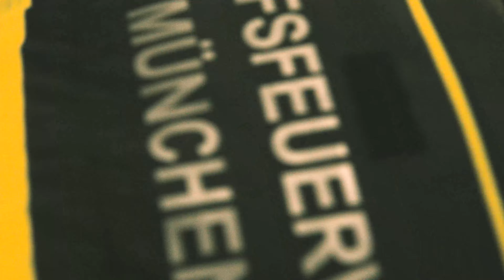Die neue Schutzkleidung der Feuerwehr München: PSA bestehend aus Jacke und Überhose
Seit 1. März 2021 sind wir damit auf Münchens Straßen unterwegs: mit unserer neuen Persönlichen Schutzausrüstung (PSA). Die Kleidung wurde eigens für die Feuerwehr München entworfen und besteht aus einer Jacke mit integriertem Rettungssystem (IRS) sowie einer Überhose. Beamtinnen und Beamte der Berufsfeuerwehr München haben die neue Schutzkleidung in den vergangenen Monaten auf Herz und Nieren getestet, ab 1.3. tragen dann alle Einsatzkräfte der BF München die neue PSA. Ab dem zweiten Quartal 2021 werden dann auch die Frauen und Männer der Freiwilligen Feuerwehr München mit der neuen Kleidung ausgestattet.
Bei den Szenen im Video handelt es sich um nachgestellte Einsätze, bei den Dreharbeiten wurde niemand verletzt.